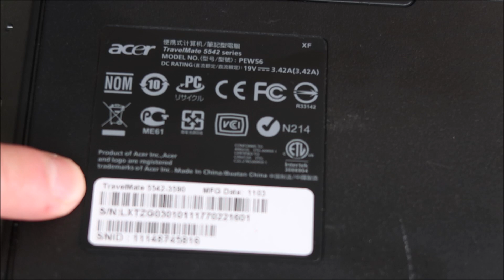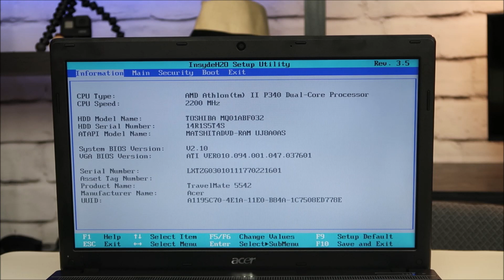How To Find Your Computer's Model Number / Whats My Computer Model?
Often, viewers need advice on how to access certain components in their computers.  In order to give accurate instructions, I need to know the exact model of your computer, as all models are different.  If you need help finding out what your exact model number is, this should help :)
A laptop usually will have a Brand, Series, and Model Number.

Additional Info:
You can also run the following command in Command Prompt;
WMIC CSPRODUCT GET NAME